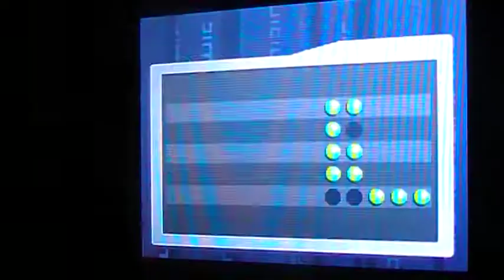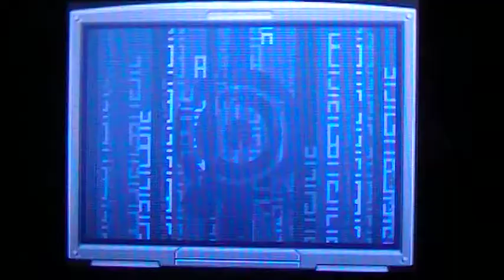LP Code Lyoko part 45 Grand finale scorpion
Final boss strikes 3 times